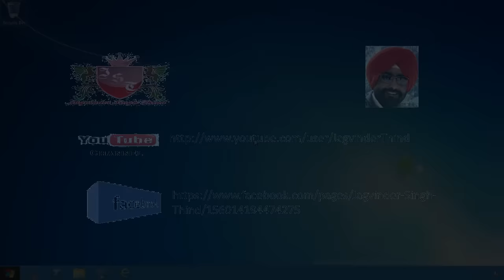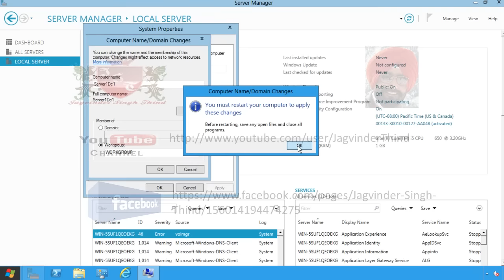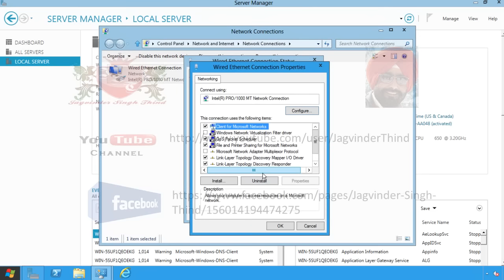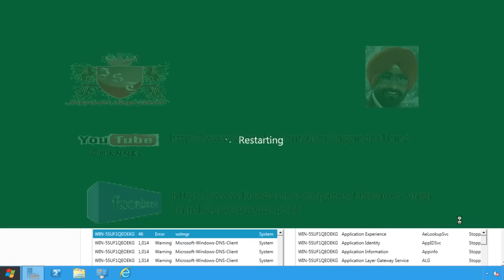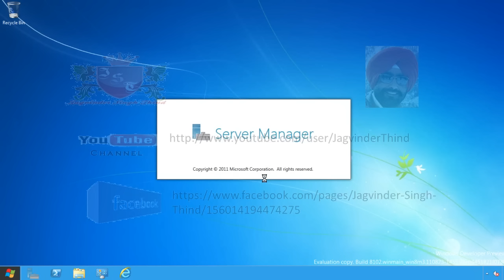✅ Microsoft Windows Server 8 | Configuring IP Address and Renaming Server in Hindi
Microsoft Windows Server 8 Configuring IP Address and Renaming Server in Hindi By JagvinderThind